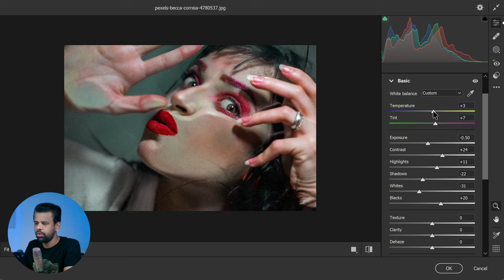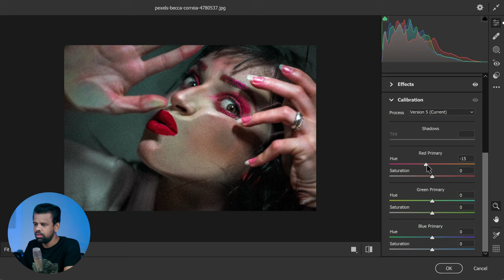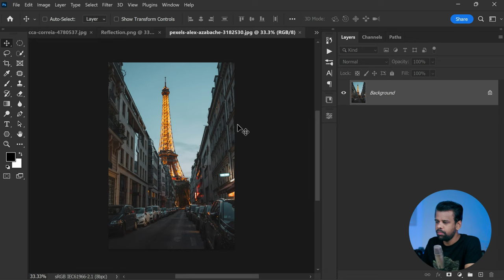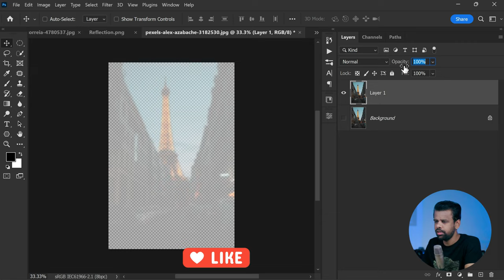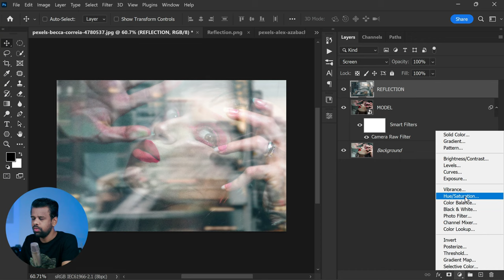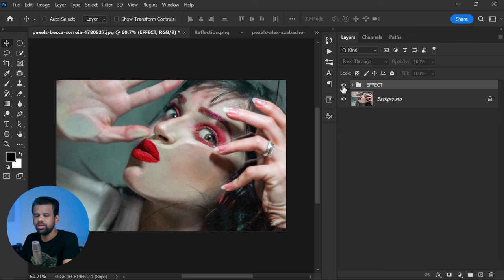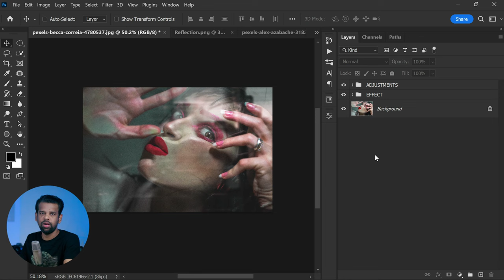Fake Window Reflection Effect in Photoshop!​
Learn how to create a realistic fake window reflection photo effect in Photoshop with this step-by-step tutorial. Discover the techniques for blending layers, adjusting lighting, toning curves, adding effects, and fine-tuning the reflection. Enhance your indoor photos with the illusion of a window that brings the outside world in. Perfect for creating unique and captivating images.

00:43 Step 1: Preparing the Base Image

02:15 Step 2: Curve Toning

03:05 Step 3: Adding Effects

03:43 Step 4: Calibration

04:36 Step 5: Prepare the Window Reflection Image

05:27 Step 6: Apply the Window Reflection Effect

06:05 Step 7: Fine-tuning the Window Reflection Effect

07:10 Step 8: Grouping Layers and Final Touches

(Patreons Only)

Photoshop Tutorials for Beginners, Intermediate and Advanced users